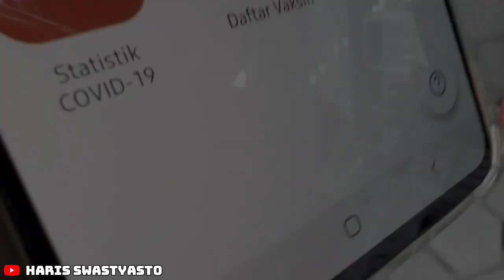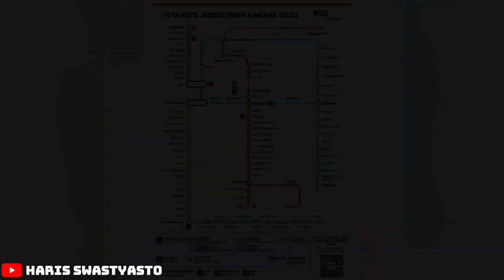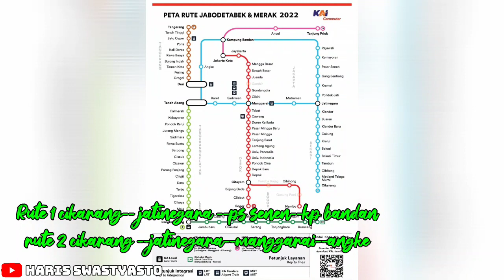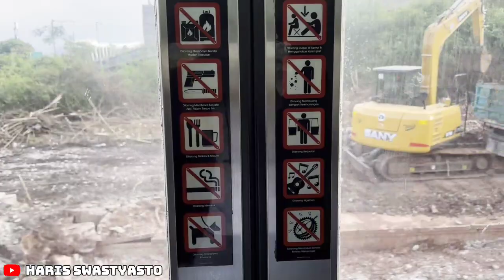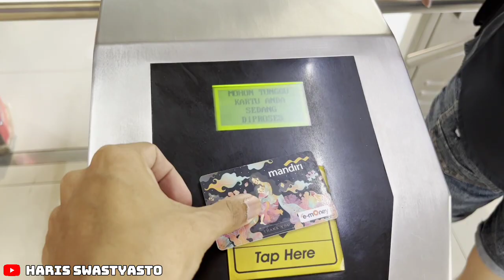CARA NAIK KRL TERBARU DARI ST BEKASI - ST SUDIRMAN ‼️ RUTE BARU TANPA TRANSIT